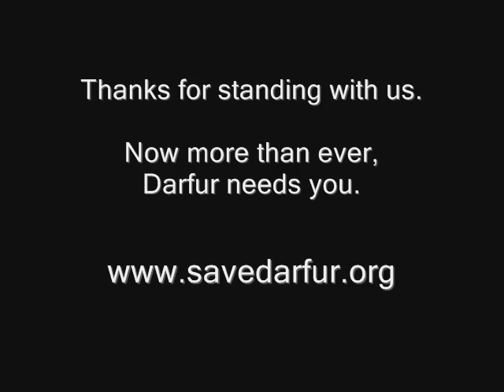Message from Jerry - August 7, 2009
Jerry Fowler, President of the Save Darfur Coalition, discusses his meeting with U.S. Special Envoy Scott Gration and the need for continued vigilance in the struggle for peace in Sudan.